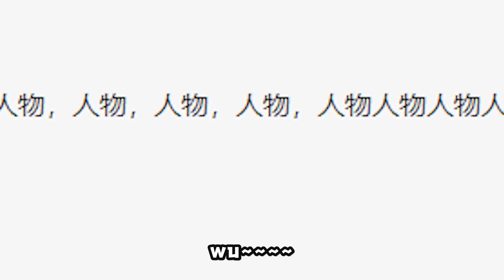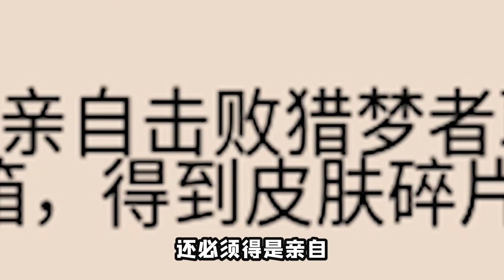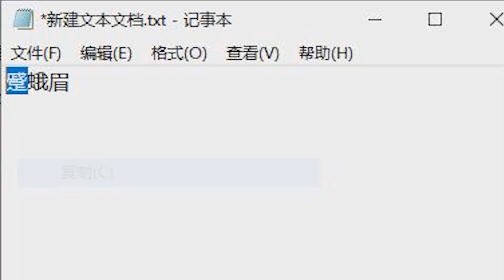躺平更新皮膚了？6位人類大變樣，教你如何秒解鎖